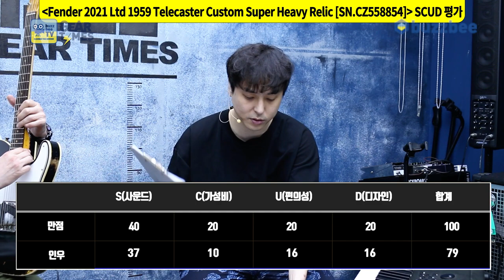[GearTimes 3442회] 펜더 Fender 2021 Ltd 1959 Telecaster Custom Super Heavy Relic [SN.CZ558854]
펜더 Fender Custom Shop 2021 Limited Edition 1959 Telecaster Custom Super Heavy Relic [SN.CZ558854]

0:00 오프닝
2:24 프로파일링 "이 기타는 누가 연주했을까"
5:00 스펙(Spec)
6:22 사운드 테스트 (sound test)
11:49 시연 (Demo)
13:28 한줄평
14:17 점수